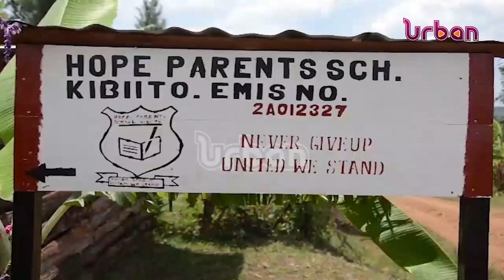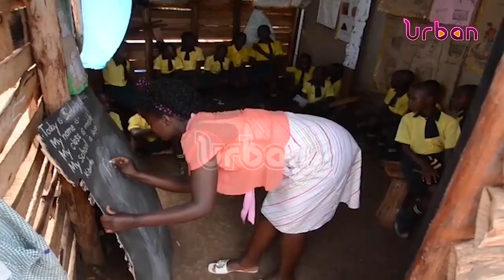Over 300 learners studying under un roofed structures